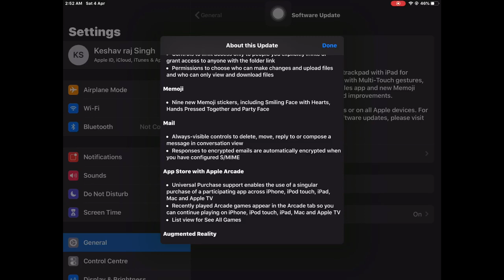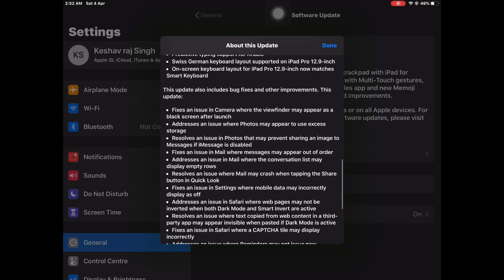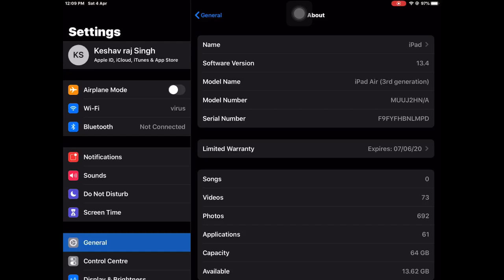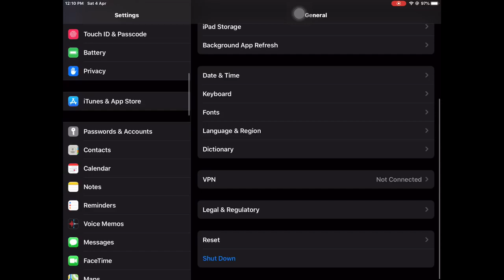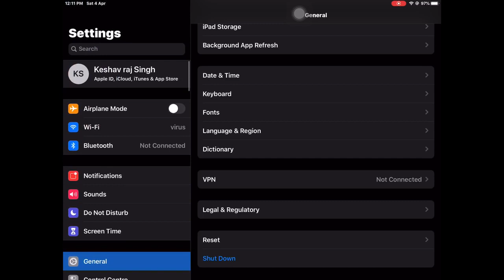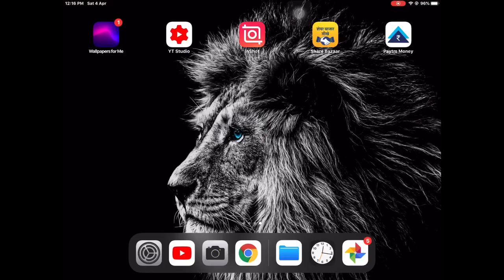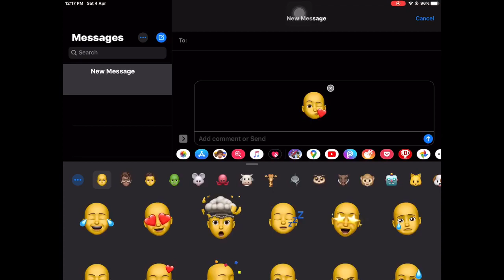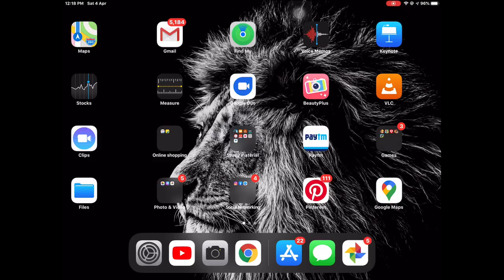iPad OS 13.4 || Apple latest update || iPad Air 2019 ||HINDI😍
Information about Apple latest update i.e . iPad os 13.4 in hindi .